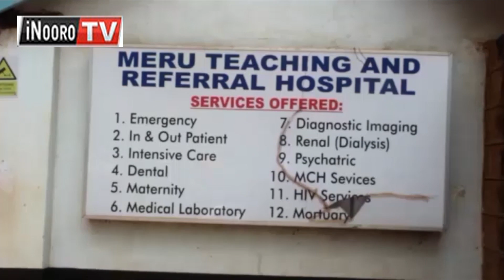Aikari kũũrio megitĩre COVID-19 makĩria rĩrĩa marĩ ngari-inĩ cia mũingĩ tondũ ti gũtheke, Meru